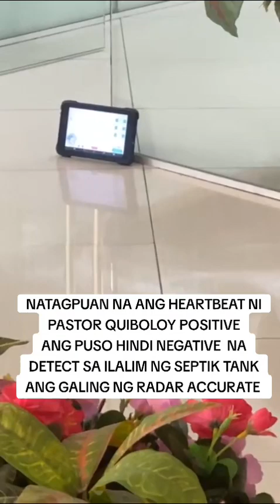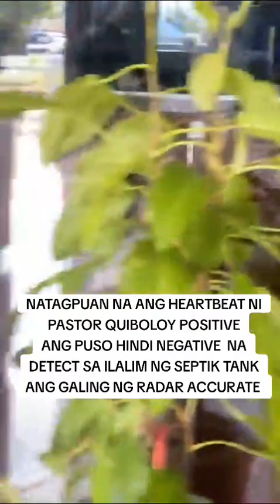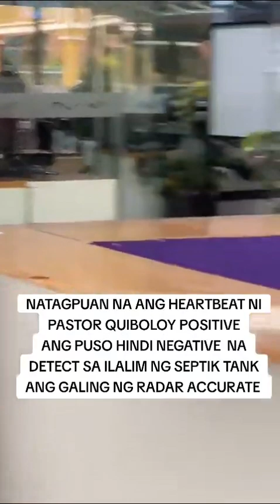HUSTISYA SA LAHAT NG NABIKTIMA NI PASTOR APOLLO QUIBOLOY. SALUTE GENERAL TORRE SALUTE PNP